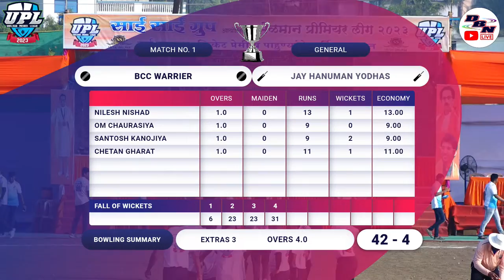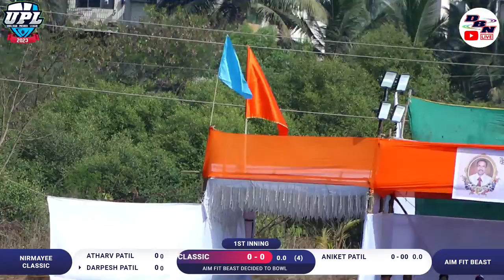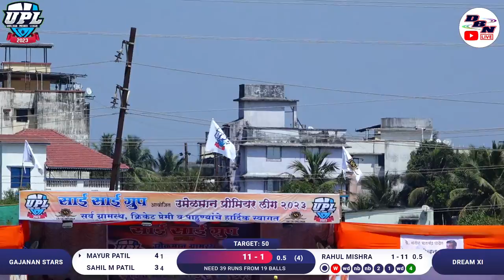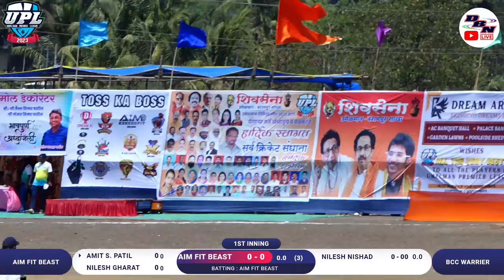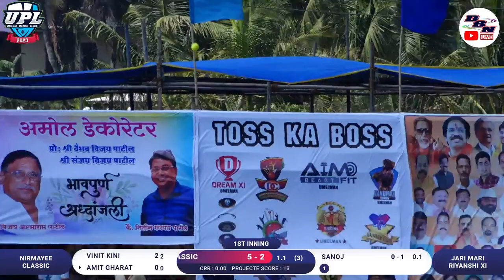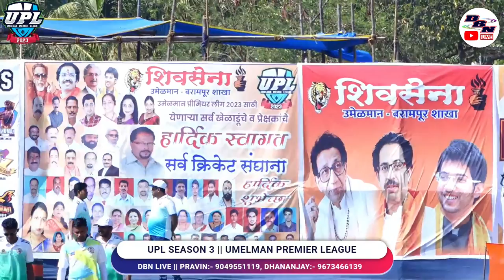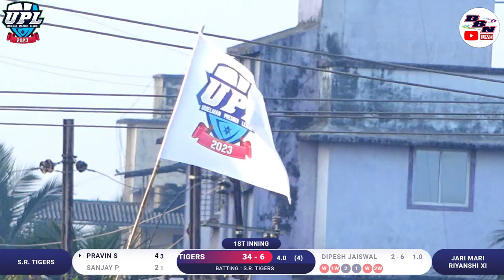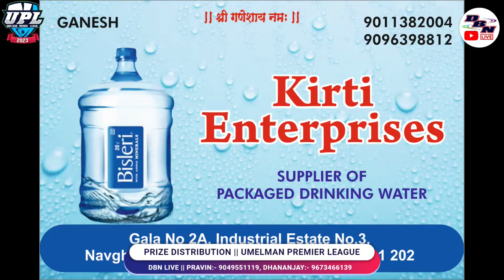FINAL DAY || UPL SEASON 3 || UMELMAN PREMIER LEAGUE || DBN LIVE